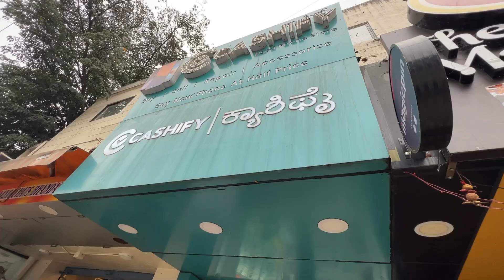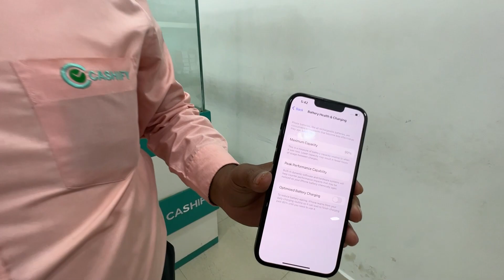YEAR END OFFER ON IPHONES AND SMART PHONES AT 50% LESS PRICE | 1 RUPEE EMI AVAILABLE | CASHIFY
Cashify Store BTM Layout

YearEnd Sale Link

Call Timings (10am to 9pm)

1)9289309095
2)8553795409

Address
727C, SHOP NO 5 7TH CROSS, 10th Main Rd, BTM 2nd Stage, Bengaluru, Karnataka 560076